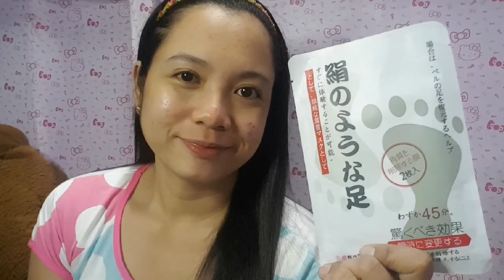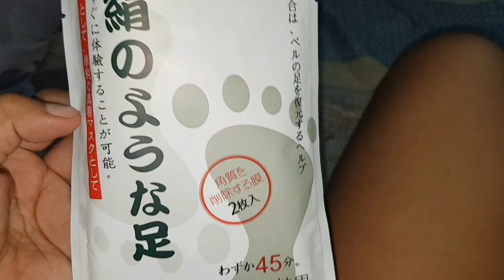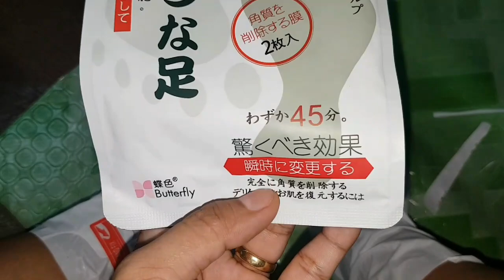SATISFYING😍😍/JAPAN FOOT MASK REVIEW!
footMask 20 pesos only 😊
siguradong tanggal ang kalyo nyo🤣🤣🤣
ito po ay base lamang sa aking karanasan 😁 sana po ay nakatulong sa inyo kahit po konti😊
thankyou for watching kuys!see you on my next one😊

fb; Ann Alcaraz